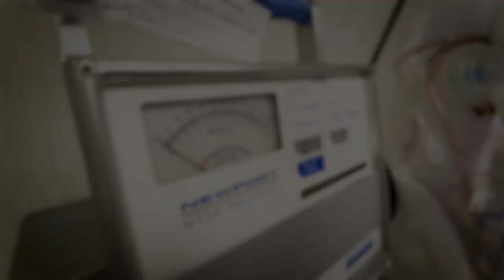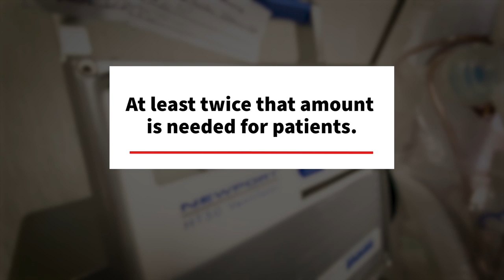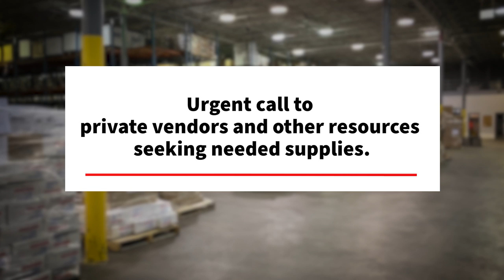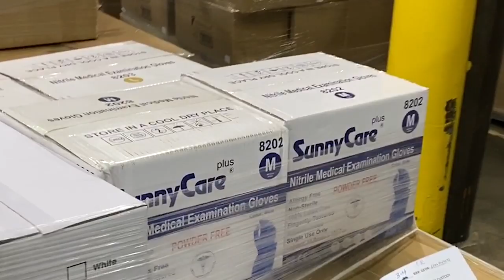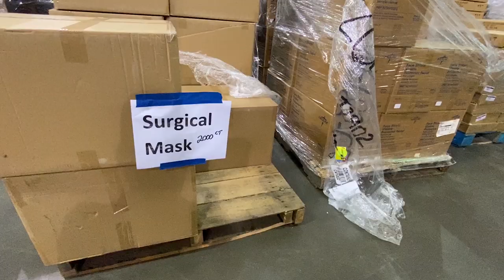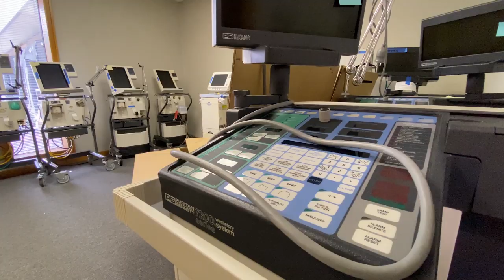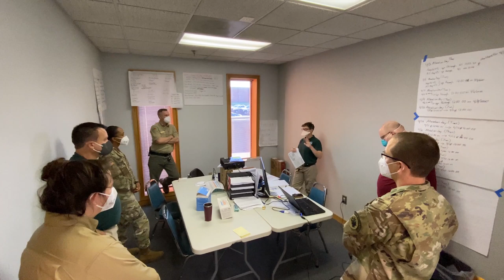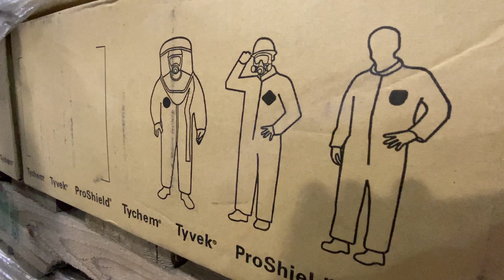DPH Warehouse Documentary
Dept. of Public Health warehouse operations to distribute medical supplies across Ga.